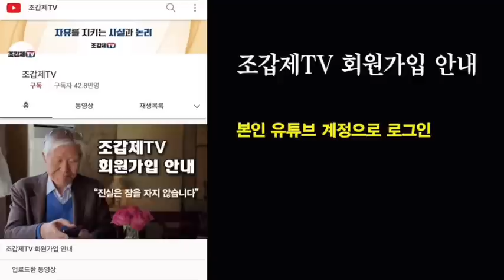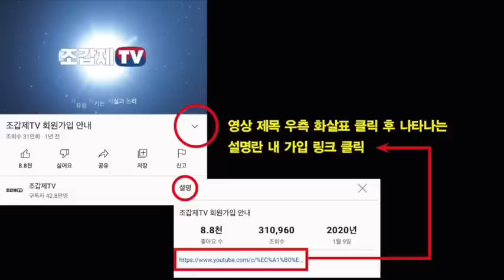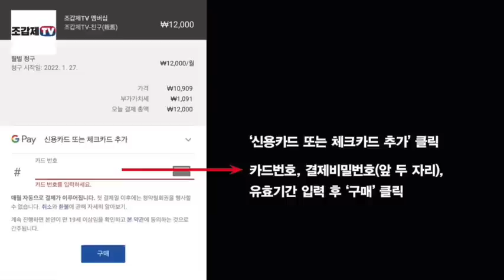세계적 수치! 국정원장과 국방장관이 김정은을 위해 뛰던 시절!